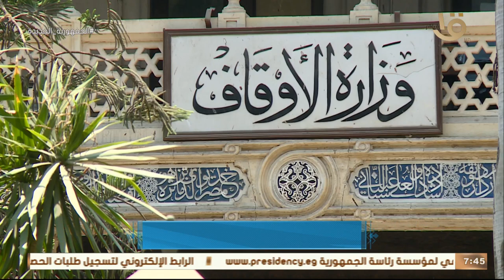صباح الخير يا مصر | اليوم.. عودة أول أفواج حجاج الجمعيات الأهلية إلى القاهرة